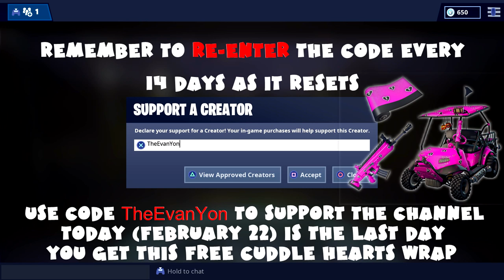(Chapter 1) ALL Overtime Day 4 Challenges Guide - Fortnite Battle Royale Season 7 (2019)